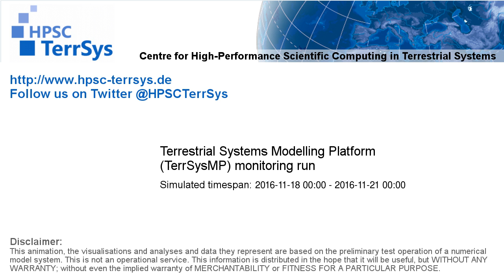TerrSysMP monitoring run 2016-11-18 - cloud cover - Europe (72h)